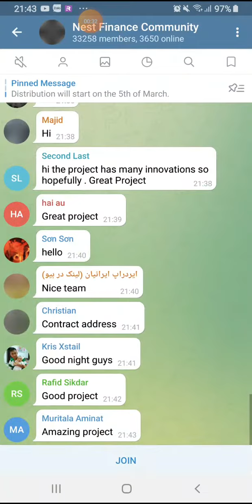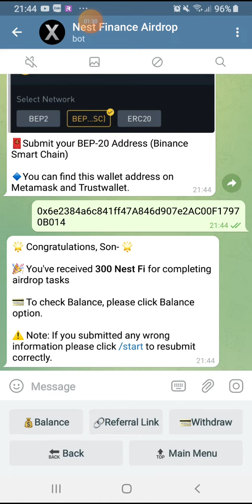Hướng dẫn Airdrop nhận 300 token NEST FI. Mạng BSC